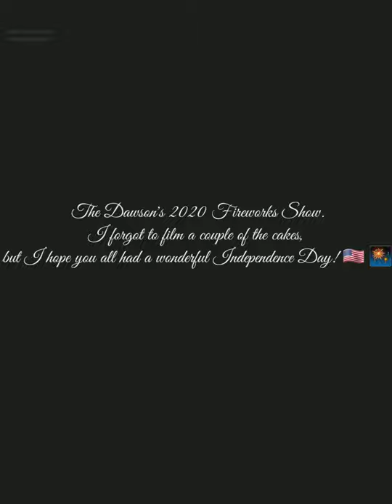Stephen Foster Finale & The Dawson's IndependenceDay Fireworks Show.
I hope everyone had a lovely Independence day. With all that's going on in the world, it felt good to have a day to celebrate my favorite traditions on my favorite holiday!  🇺🇸🎆

Shop Merch!